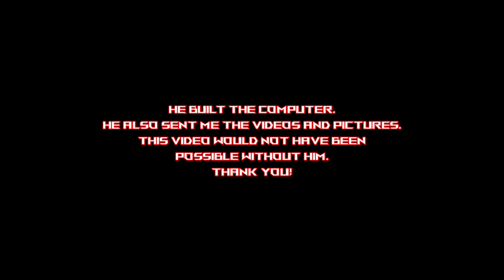Out of the Darkness (Cinematic PC Trailer)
This is a cinematic trailer for a pc. My friend D_Wrightguy sent me video and pictures of his new pc build. His computer looked awesome so I decided to use the footage to make a cinematic trailer. This was the result I hope you enjoy :).

Alex Grohl - "Wildling" (outro)